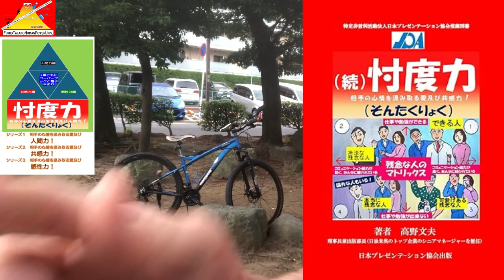(4771 )The Speculation Power ; 忖度力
下記はChatGPTで調べた結果です。
忖度力の定義をおしえてくださいと尋ねました。

「忖度力」（そんたくりょく）は、
日本語でよく使われる概念で、

他人の気持ちや考えを推測し、
それに基づいて行動する能力を指します。

1. 相手の意図を読む: 相手が明示的に言わなくても、
　　その意図や期待を察する能力。
2. 気配り: 他人の気持ちや立場を考慮し、
　　適切な行動をとること。
3. 先回りする行動: 相手の望むことや必要なことを
　　予測し、先に手を打つこと。

「忖度力」は、特にビジネスや社会的な場面で
　重要とされるスキルです。

コミュニケーションを円滑に進め、
人間関係を良好に保つために役立ちます。

なぜオベッカと間違われるのか？

「忖度力」と「おべっか」は似ている側面があるため、
　しばしば混同されることがありますが、
　実際には異なる概念です。

それぞれの違いを明確にするために以下にその例を
上げましょう。

忖度力
定義: 他人の意図や気持ちを推測し、それに基づいて
　　行動する能力。
例: 上司が言わなくても必要な資料を事前に準備する、
　友人の気持ちを察して励ます。

おべっか
定義: 相手に気に入られるために、お世辞や媚びを使うこと。
例: 上司にお世辞を言って気に入られる、相手の意見に
無条件で賛成する。

なぜ忖度と混同されるのか？
1. 外見上の行動の類似性
2. 目的の違いの見えにくさ
3. 文化的背景: 特に日本では、謙遜や他者を
　　思いやる文化が強く、

そのため忖度力が重要視されますが時には過度に相手に
気を使うことが「おべっか」と捉えられることもあります。

以上の理由から、「忖度力」と「おべっか」は混同され
やすいですが、その本質と目的には明確な違いがあります。